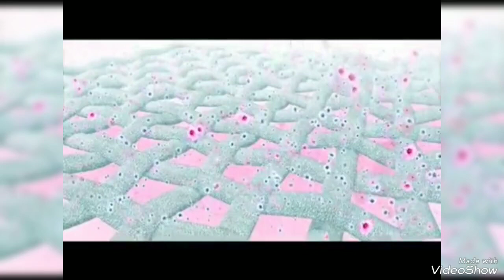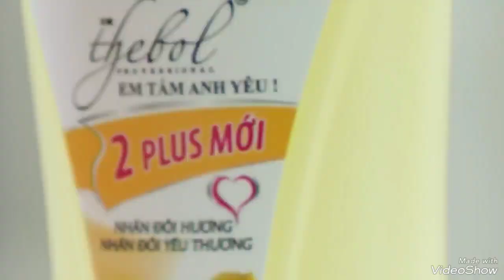Việt My group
Sau hơn 20 năm hình thành và phát triển với tầm nhìn chiến lược và sự dẫn dắt tài ba của người sáng lập cùng sự đồng lòng hợp sức của đội ngũ cán bộ nhân viên. Việt My đã vươn lên phát triển thành Việt My Group - VMGROUP vững mạnh hàng đầu.

VMGROUP đã có những bước phát triển vượt bậc khẳng định vị trí vững chắc trên thị trường Việt Nam. Hiện tại VMG là công ty hóa mỹ phẩm, dược mỹ phẩm lớn nhất Việt Nam, hoạt động trong 3 lĩnh vực kinh doanh chính, đó là:

Hóa - Dược mỹ phẩm

Bán lẻ siêu thị

Với khát vọng đem những sản phẩm và dịch vụ chất lượng tiêu chuẩn quốc tế đến với người tiêu dùng Việt. Dù ở lĩnh vực nào, Việt My Group cũng thể hiện vai trò tiên phong, mang đến những giá trị tốt nhất phù hợp xu hướng tiêu dùng, Chúng tôi không ngừng phát triển, cố gắng hoàn thiện, chia sẻ thêm nhiều giá trị hơn nữa để cuộc sống của  tất cả mọi người tốt đẹp hơn
Tập đoàn Việt Mỹ được hình thành và phát triển từ các Công ty hoạt động kinh doanh thương mại và dịch vụ xuất nhập khẩu từ năm 1989 để kết nối thị trường Việt Nam với với thị trường Nga và các nước xã hội chủ nghĩa.

Kế thừa và phát triển các thành quả đạt được, Công ty còn đầu tư phát triển thêm các ngành nghề dịch vụ về logistic, nhập khẩu, phân phối, sản xuất các thiết bị điện gia dụng, thiết bị y tế công nghệ cao và đầu tư kinh doanh Bất động sản v…v..

Trên cơ sở sức mạnh của các đơn vị thành viên, Công ty chúng tôi phát triển thành một tập đoàn đa ngành, cung cấp cho khách hàng dịch vụ cao cấp về : Bất động sản, Resort, condotel, khách sạn, dịch vụ nghỉ dưỡng, sản xuất đồ điện gia dụng, y tế công nghệ cao, xử lý rác thải môi trường, và các dịch vụ thương mại khác.